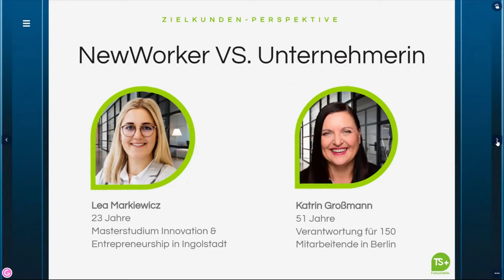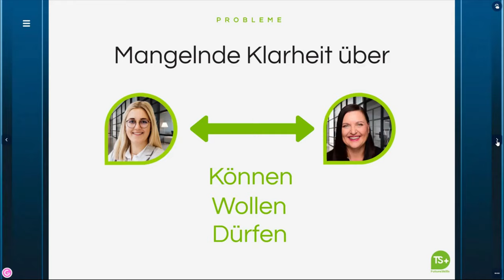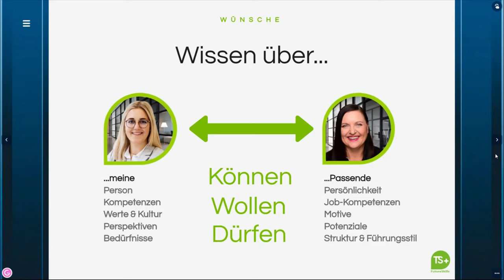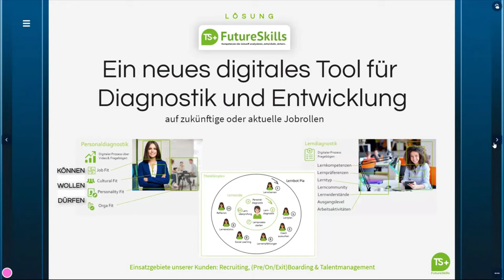HR Innovation Roadshow 2021 ThinkSimple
Zusammen mit 7 weiteren innovativen HR-Startups durften wir bei der HR Innovation Roadshow am 11. Oktober unser Produkt TS+ Future Skills präsentieren.

Im Pitch zeigten Lea und Katrin aus der Sichtweise einer NewWorkerin und Unternehmerin, wie einfach die Fragen des Können, Wollen und Dürfen mit dem Tool TS+ FutureSkills beantwortet werden können. Denn nur so lassen sich im NewWork-Zeitalter Zukunftskompetenzen analysieren, entwickeln und sichern.